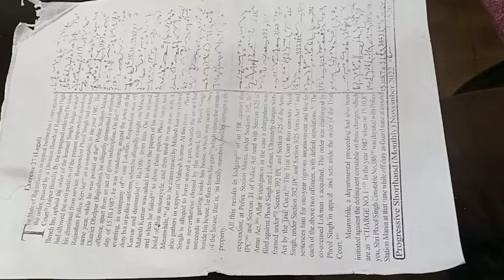Shorthand dictation @55wpm/TES Classes/Dictation in English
Hello students. ☺️
Myself Sunil Dubey I have started steno classes.This video is basically for  students beginner who have interested in Steno Shorthand

 Dictation Classes  are also provided
Here you find useful video of Shorthand in my YouTube channel@TES Classes

comment your thoughts and query.

 This   channel is intended to showcase the knowledge is an in individual.

 Offline classes is also available in my Institute.
Address:-
 Satyam Computer Institute
vijaypur near police station
                      opposite SBI Bank AIIMS road

Book of steno, English and advance shorthand.

TES Classes
shorthand Dictation @55wpm
Dictation in English